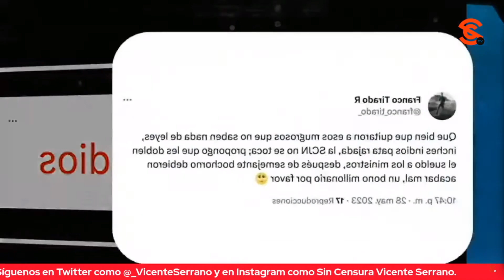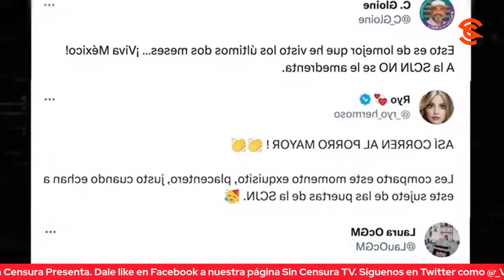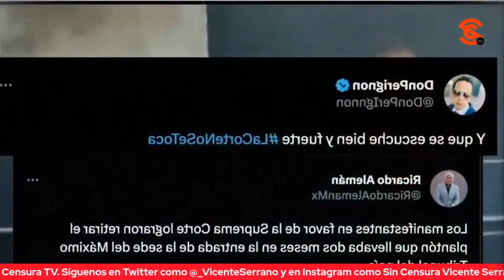INFODEMI@ EXHIBE R4C1SM0 Y CL4S1SM0 DE F4C1ST4S V10L3NT0S QUE ATACARON A MANIFESTANTES EN CORTE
Finalmente, la periodista Ana Elizabeth García Vilchis puso en el “Quién es Quién en las Mentiras de la Semana” un análisis de Infodemi@ del discurso de odio y clasismo de quienes apoyaron el plantón frente a la Suprema Corte.